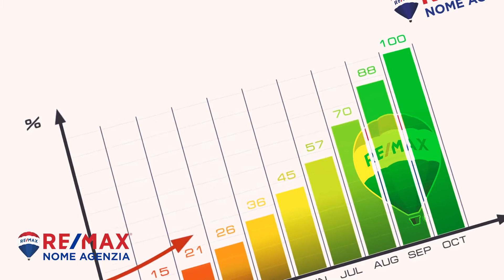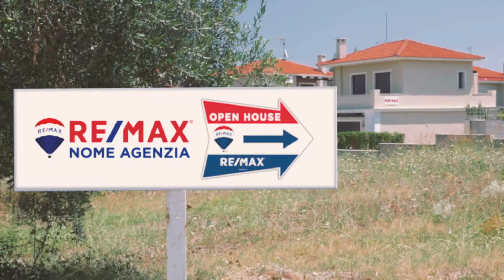We Are Communication Demo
Video Demo dedicato ai Venditori